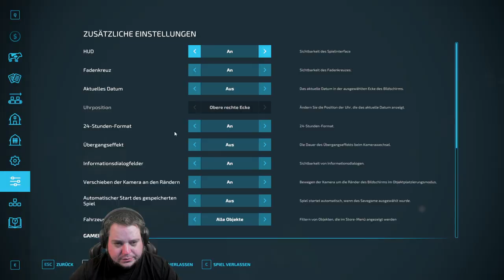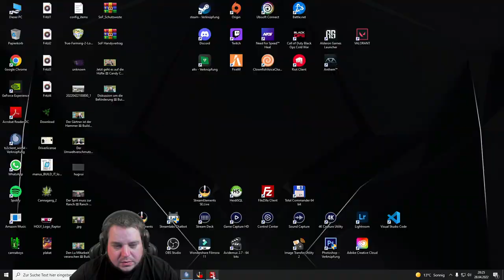Jetzt ist er Sauer 👑 True Farming 2 #10 👑 freasy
Es ist wieder so weit True Farming kommt zurück

►►Immer Aktuell